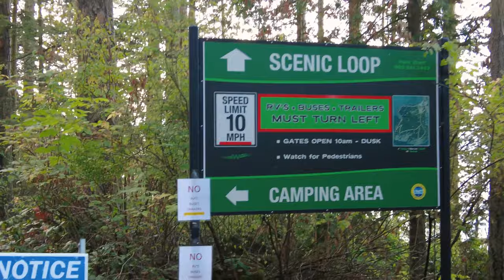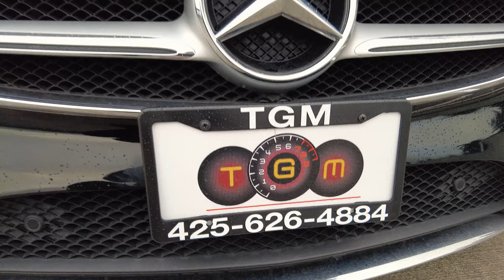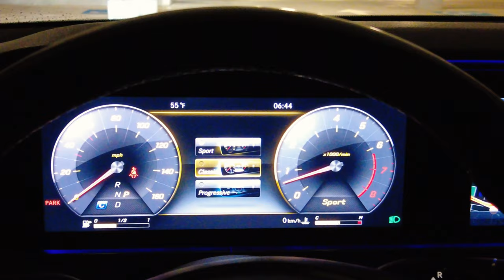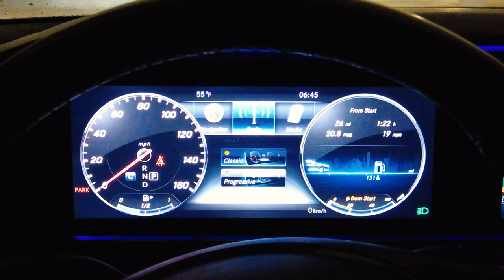MOJ NOVI AUTO + MALA SETNJA PO ANACORTES - u | VLOG 009